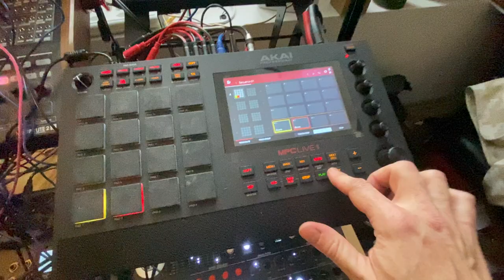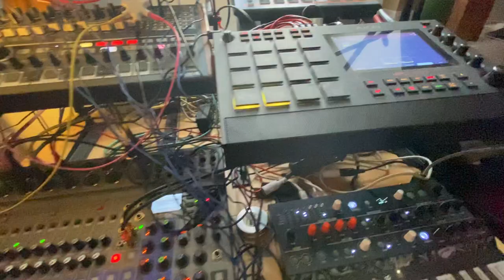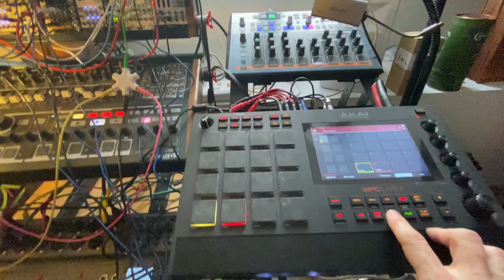One-tenth of a Sievert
I have a few sync issues with my moogmother32 which seems to delay its MIDI sync by a step, hence the manipulation at the beginning. This tune was made for me to further explore the beautiful sound of the moogsubharmonicon with its siblings including the moogdfam, its title is about quite a bad dose of radiations: 100 mSievert.
Also featuring my beloved akaimpclive2 and its bonedrums samples, as well as the arturia tribe: minibrute2s, microfreak and drumbruteimpact, as well, as my modularsynth ...